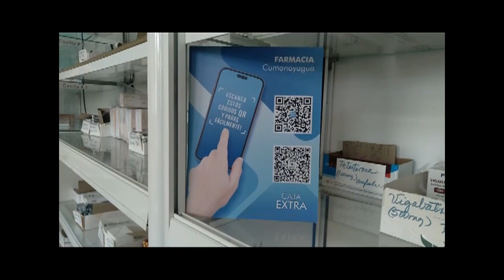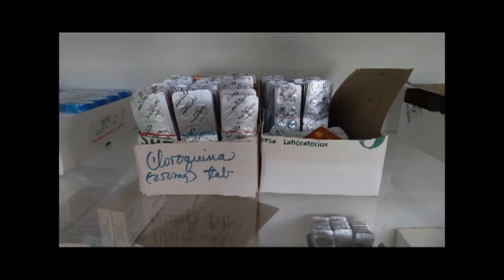Por perfeccionar pagos digitales en Cumanayagua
La Unidad Empresarial de Base Farmacias, en Cumanayagua, tiene implementado el sistema de pago en línea y necesita mejorar su eficacia. Desde que inició el proceso de bancarización en el municipio se registran pocas operaciones tanto en la caja extra, como en la liquidación de los medicamentos por el sistema digital.